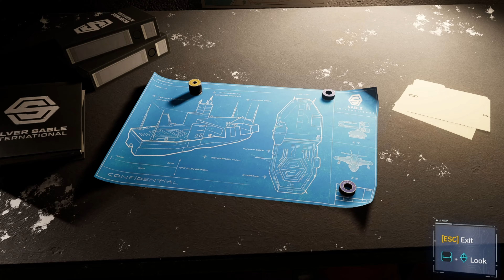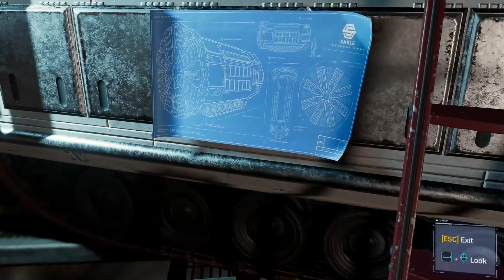Underground Lair - Marvel's Spider-Man: The City That Never Sleeps Chapter 3: Silver Lining PT. IV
Spider-Man, Spider-Man, does whatever a spider can